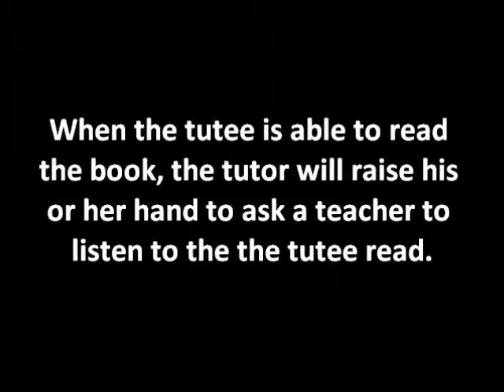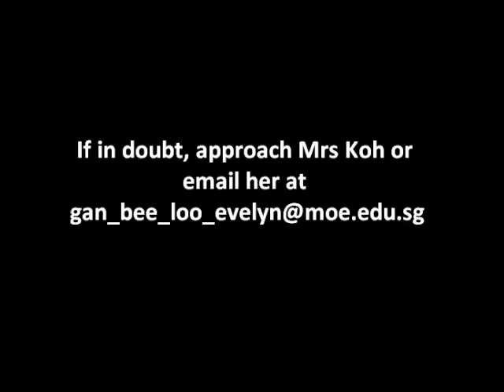Buddy-reading Part 3_edited